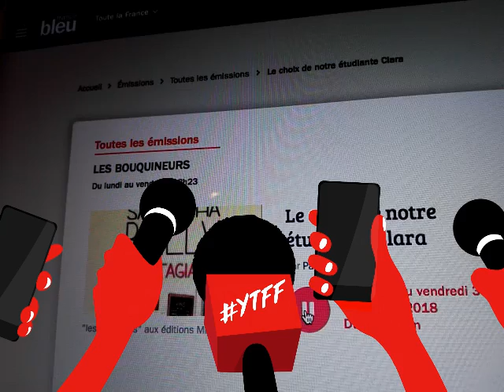Virevolte offert par Nathalie Combre sur France Bleu Pays d'Auvergne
Rapide présentation de l'ouvrage et de la marque à l'antenne